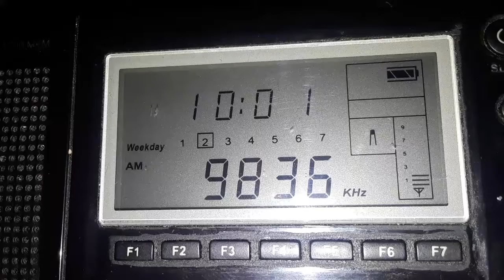9835 kHz RTM Sarawak FM Malaysia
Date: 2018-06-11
Time: 10:00 UTC
Receiver: Grundig G5

Distance approx. 13618 km (8471 miles)